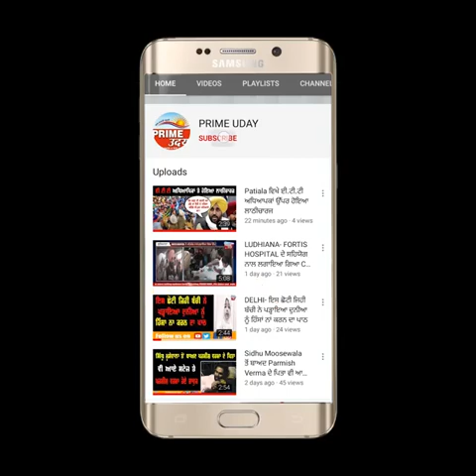ਘੋਟਾਲੇ ਤੋਂ ਬਾਅਦ ਗ੍ਰਿਫਤਾਰ ਹੋਏ ਸਾਬਕਾ ਮੰਤਰੀ ਆਸ਼ੂ ਦੇ ਮਾਮਲੇ ਚ ਆਇਆ ਨਵਾ ਮੋੜ !!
ਹੁਣ, ਇੱਕ ਵਕੀਲ ਨੂੰ MP ਬਿੱਟੂ ਦੇ PA ਵੱਲੋਂ ਧਮਕੀਆਂ ਦਿੱਤੇ ਜਾਣ ਦੇ ਲੱਗ ਰਹੇ ਇਲਜਾਮ !